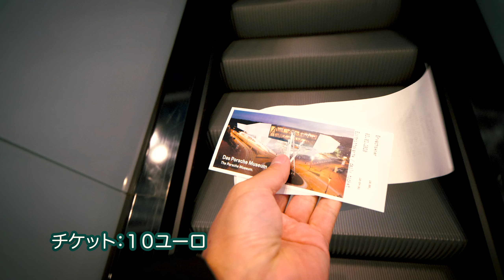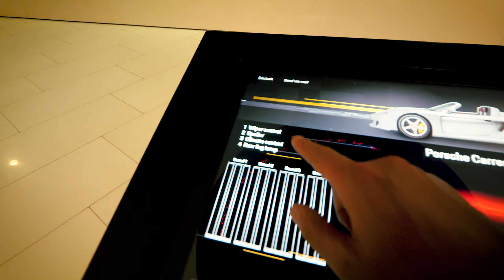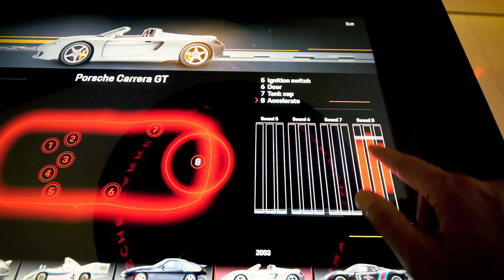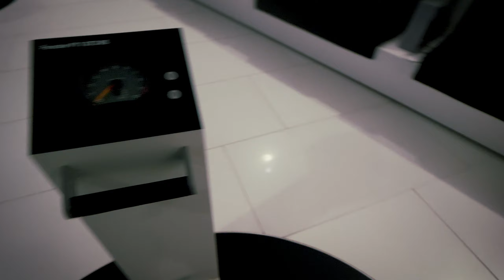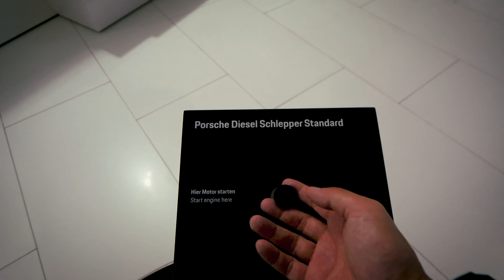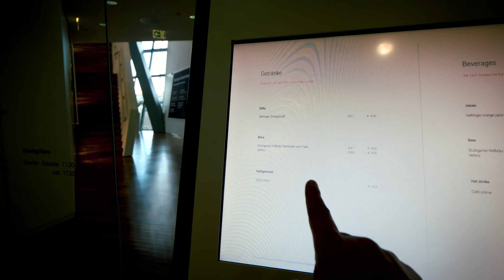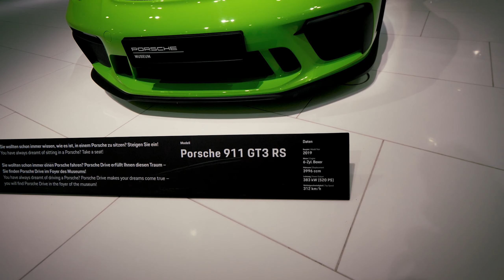【2020年最新版】お宝だらけのポルシェ博物館。34分で見学できるポルシェの重要なモデルたち【ドイツ・シュツットガルト・ポルシェ本社】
ポルシェミュージアム、だいたい網羅しました。ほぼ完全版、コンプリートガイド2020といっても差し支えないかと。

ストーリーで最新情報をあげています。

★スーパーカー以外でもビデオを作ることがあったりなかったりします。海外の情報とか海外移住の情報など上げる予定です。登録おねがいします！

・カメラ
・メインレンズ
・単焦点レンズ
・ジンバル
・ドローン
・編集ソフト